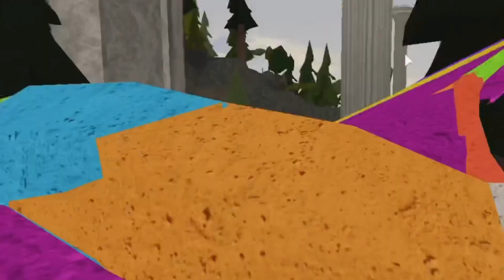Queen OwO EP:1//The Beginning of the End//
Queen OwO decides to antagonize innocent guards and not so innocent prisoners.